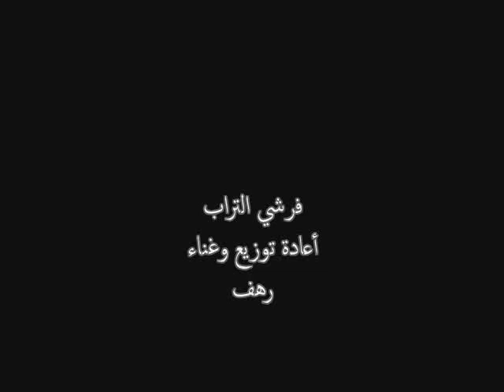رهف جيتارا - فرشي التراب Remix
من أقرب الكلمات الى قلبي و التي أنشدها مشاري العرادة
قمت بإعادة توزيعها بإستخدام باكقراوند النشيدة الأصلية
وإضافة إيقاعات وسترنقز بالإضافة الى تغيير الأداء